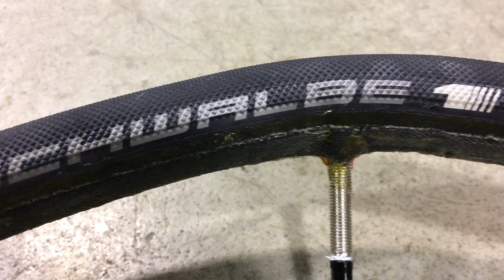Team VéloCONCEPT og Schwalbe forlænger samarbejdet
Team VéloCONCEPTs rytter Mark Sehested Pedersen fortæller om Schwalbes dæk.